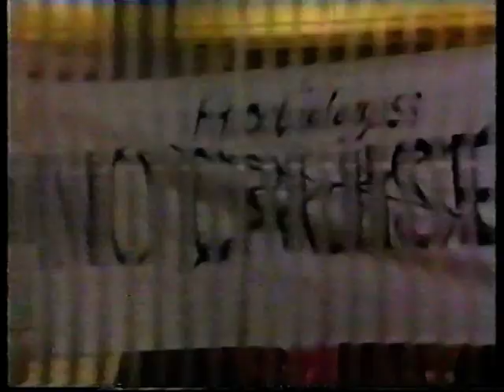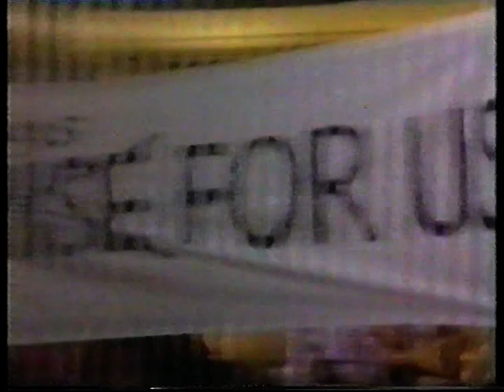PLAY FOR TOMORROW -'Shades' - Part 2 of 4